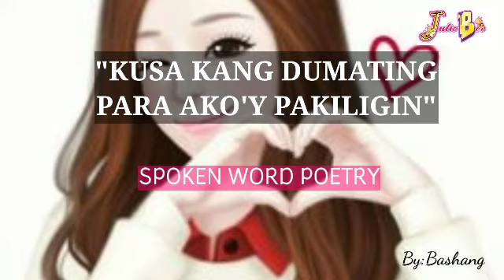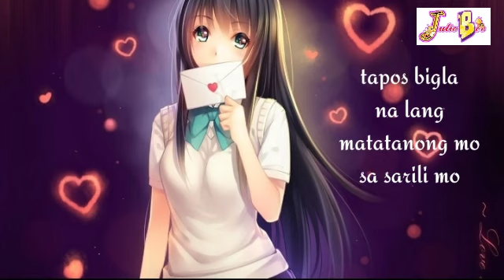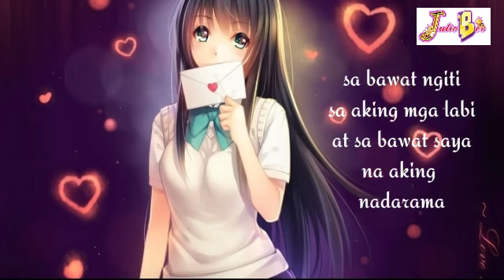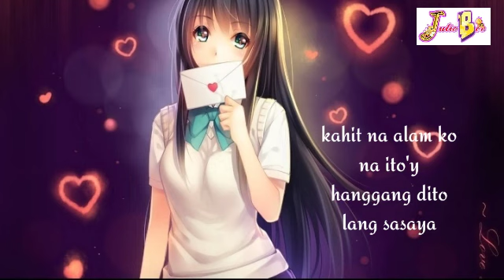KUSA KANG DUMATING PARA AKO'Y PAKILIGIN | SPOKEN WORD POETRY | BY:Bashang | juliebee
KUSAKANGDUMATINGPARAAKO'YPAKILIGIN!!Ang tunay na love ay mararamdaman mo pag masaya ka sa isang tao at hindi ka mag sasawa sa kong sino man siya.ang love ay hindi basta basta ito ay napaka powerful na damdamin.ito yong mapapangiti kana lang ng walang dahilan at kikiligin ka sa mga simpleng bagay.pero guys pag mainlove tayo sa isang tao kailangan e balance lng wag ialay lahat-lahat or i buhos lahat kasi maskit pag ikw ay iniwan..wag mo gawing mundo ang isang tao kasi kaht kailan ndi magiging mundo ang tao.😊take note pag love mo ang isang tao wag ka lang bumase sa mga magaganda na part ng life nea or ng pag uugali nea you need to accept the bad attitudes also kasi ang minamahal natin ndi perpekto isang tao lamang..😉
at ito yong pinaka importante na tandaan niyo pag nag mahal kayo handa kayong masaktan kasi hindi natin alam kong hanggang saan aabot ang inyong storya ng pag mamahalan.😊😉

Hello everyone! Thank u so much again for watching my spoken word poerty.

RELATE KA BA? Kong nagustohan nyo ang aking spoken poetry/hugot just comment bellow and pwedi din kau mag request ggwan q ng pyisa.!If you are not subscribe to my channel please dont forget to subscribe click the bell button for notification for more up coming videos.thank you and god bless you all!!OFWLIFE